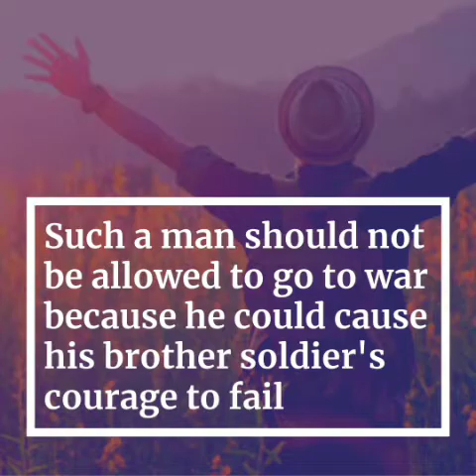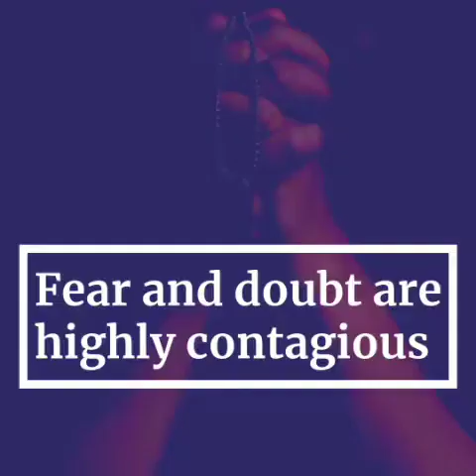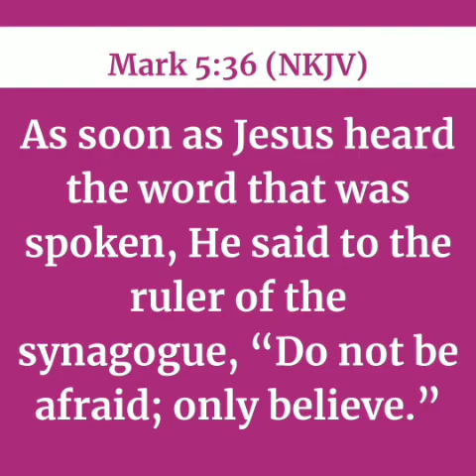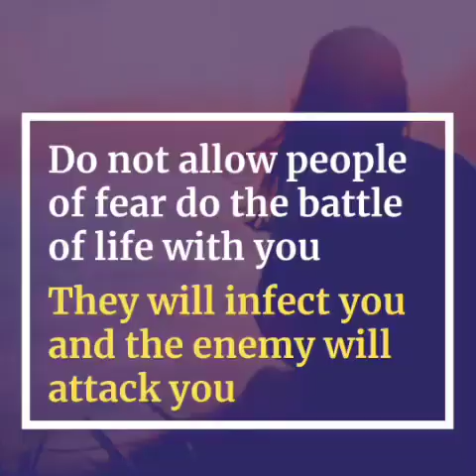CONTAGIOUS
Today's repeat episode titled CONTAGIOUS speaks about a deadly spiritual virus that we should protect ourselves from. Listen and be blessed!